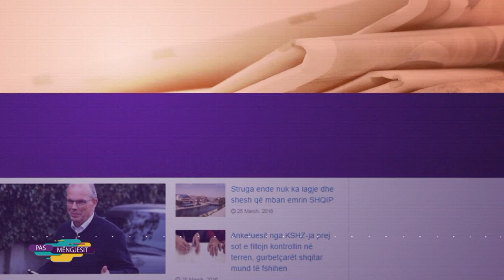''Pas mëngjesit'' - Prof. Zeqir Kadriu